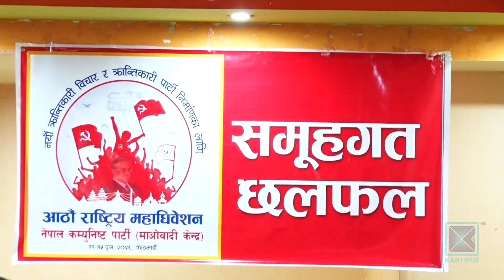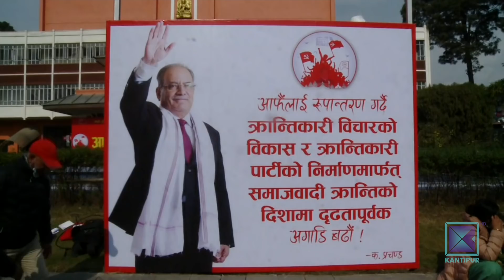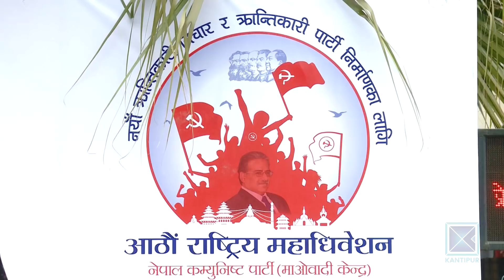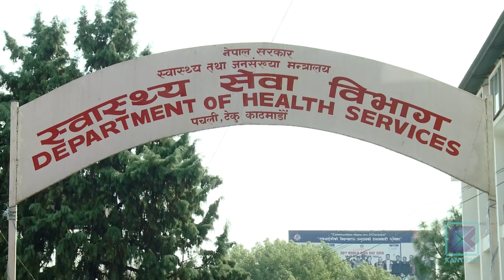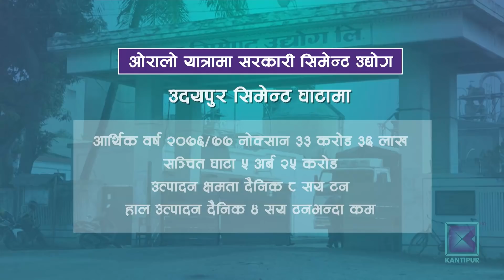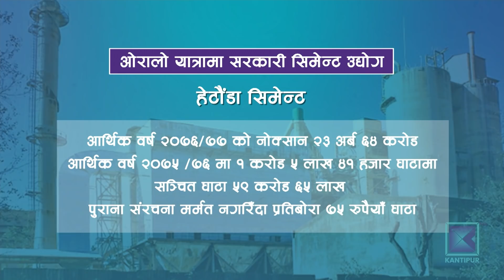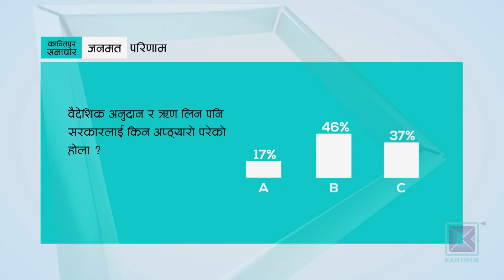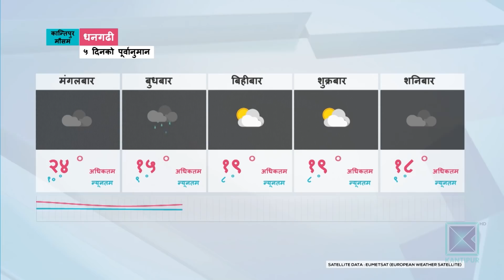Kantipur Samachar | कान्तिपुर समाचार, १३ पौष २०७८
* वर्षेनी खाद्य संकट झेल्ने कर्णाली प्रदेशमा २७ प्रतिशत जमिन बाँझै सिँचाइ र मलको अभावका कारण किसानले खेती गर्नै छाडे  बाँझो जग्गाबाट उत्पादन लिने सरकारी योजना पनि निष्प्रभावी ।

* माओवादी केन्द्रको आठौं महाधिवशेनमा अध्यक्ष दाहालले पेशगरेको राजनीतिक प्रतिवेदनमाथि समूहगत छलफल विगतका कम्जोरी स्वीकारेकोमा कतै प्रशंसा, कतै विरोधाभाष भएको टीप्पणी ।

* तीन महिनादेखि वाणिज्य मन्त्रालय नेतृत्वविहीन संस्थानको क्षमता विकास कार्ययोजना अलपत्र उदयपुर र हेटौंडा सिमेन्ट उद्योग लथालिंग बजार जति निजीको पोल्टामा ।

* भारतमा कोरोना संक्रमण ६ महिनायता कै उच्च दिल्लीका शैक्षिक संस्थाहरुमा भौतिक उपस्थिति बन्द कार्यालय सञ्चालनमा आधा कर्मचारी कटौती गर्नुपर्ने ।

* नेपाली महिला टिमले लगातार दोश्रो पटक जित्यो एसियन सेन्ट्रल जोन भलिबल च्याम्पियनसिपको उपाधि उज्वेकिस्तान पाँच सेटमा पराजित ।